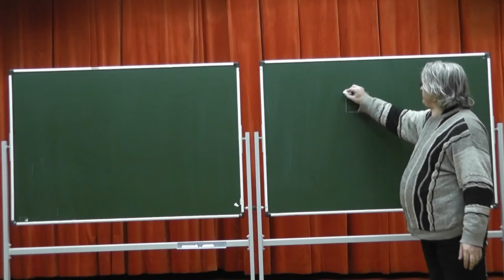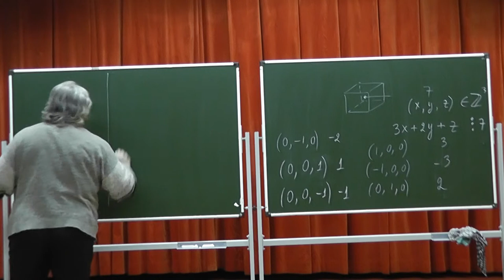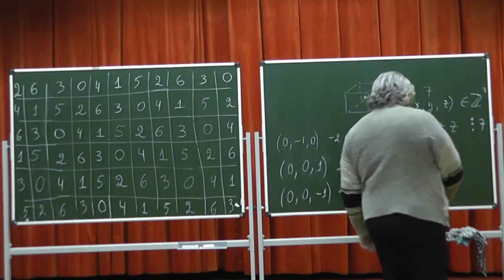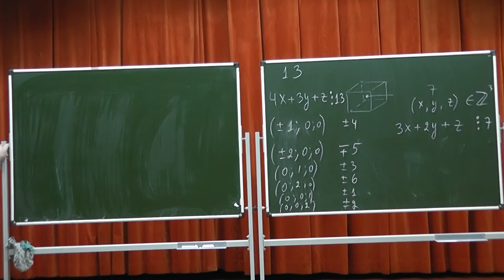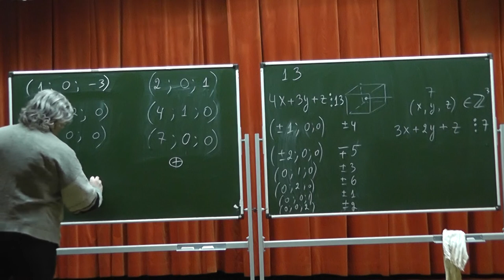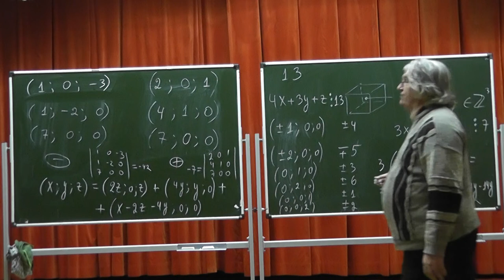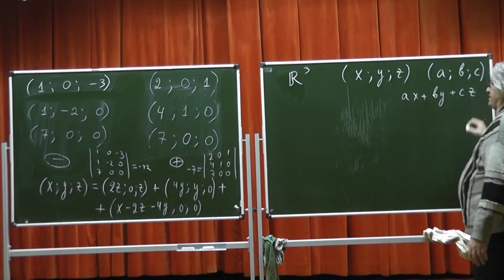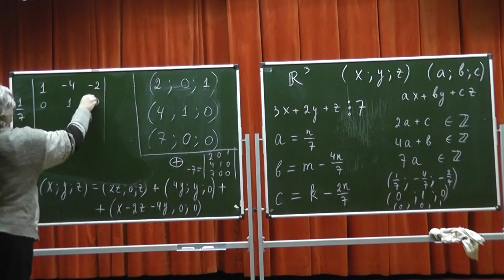М1480*. Решётки и ежи